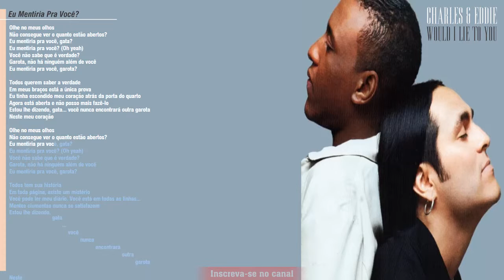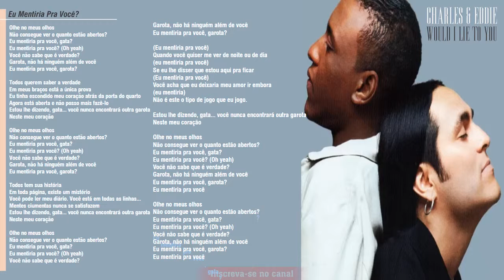Charles & Eddie - Would I Lie To You